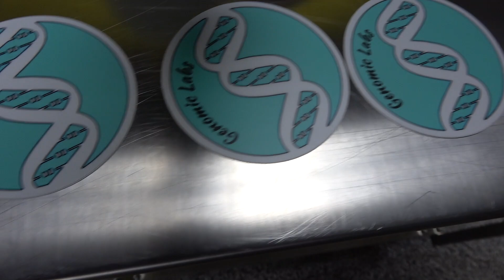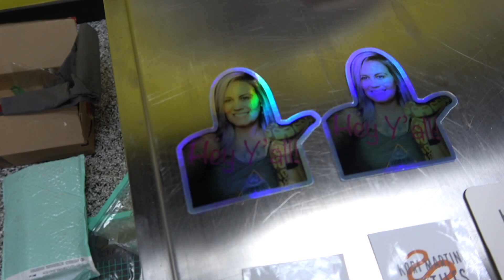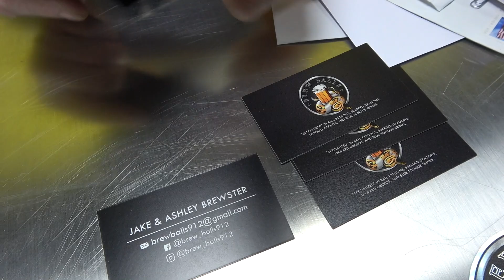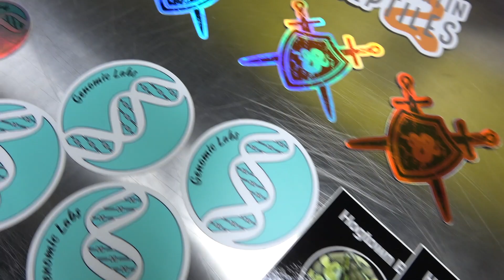Mail Time At The New Facility !! Thank You !!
STICKER SETS  STILL AVAILABLE!!!

The sticker sets are ready for shipping.

STICKER SET A
11 individual stickers along with a plastic credit card type business card.

Also Follow